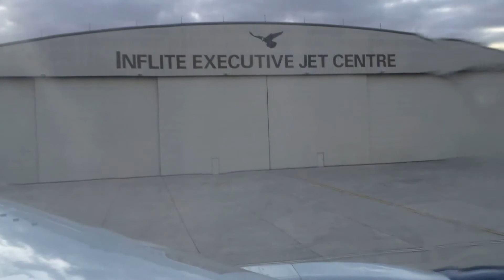Water Cannon salute of Captains Choice 767 Private Business class jet on arrival back to Stanstead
Captain's Choice Private Jet Tour, Circumnavigation of the Globe March 2015